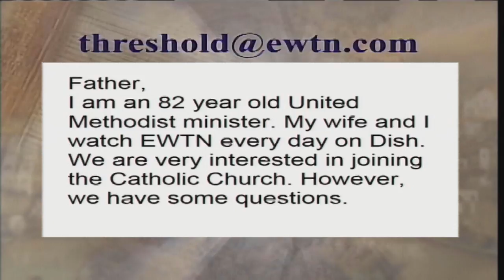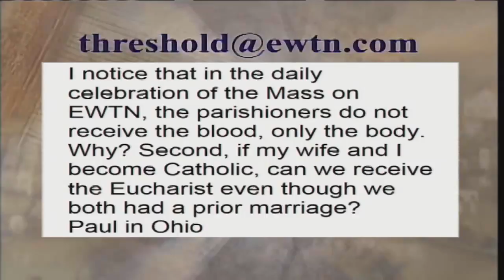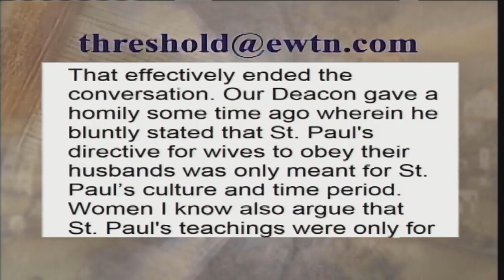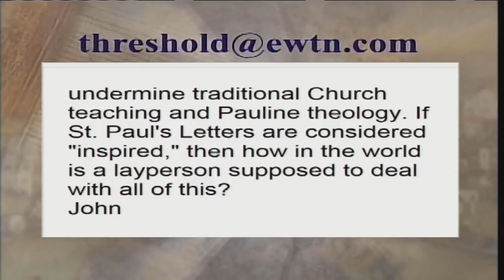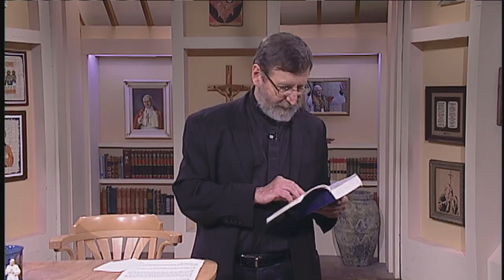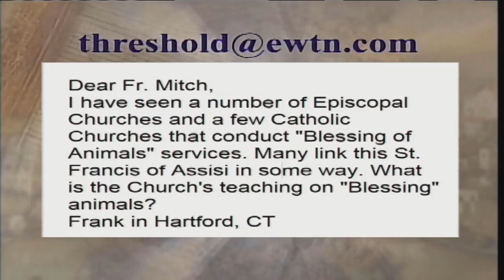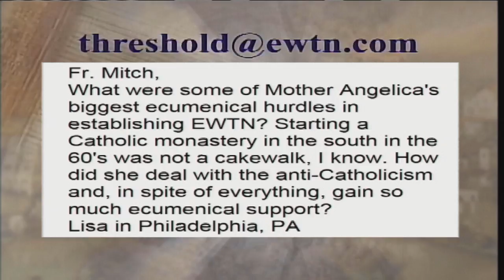Threshold Of Hope - 2017-11-21 - Mailbag Show